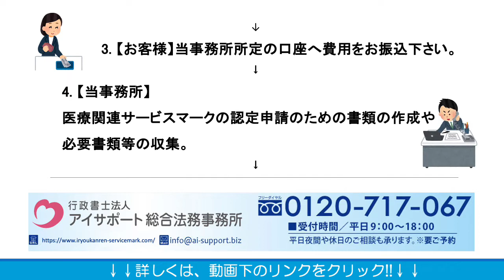医療関連サービスマークの申請から認定の流れ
医療関連サービスマークの申請から認定の流れの詳細はこちら

医療関連サービスマークの申請から認定の流れについて解説しております。